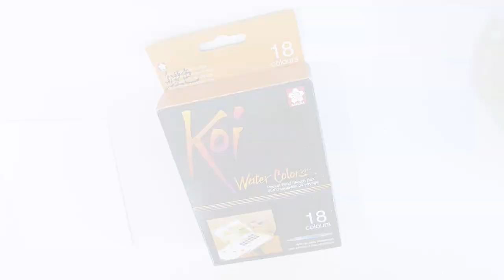Flores prensadas e pintura em aquarela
No vídeo de hoje, mais uma "No ateliê com a Cris", eu trabalhei duas técnicas muito legais, flores prensadas e pintura em aquarela. Aqui eu mostro como pintar dois postais em aquarela e completar com colagens de flores prensadas. Para saber mais sobre essa técnica, assista aos vídeos abaixo: